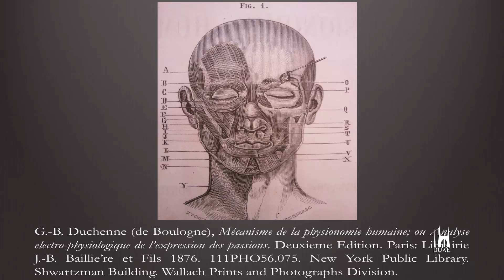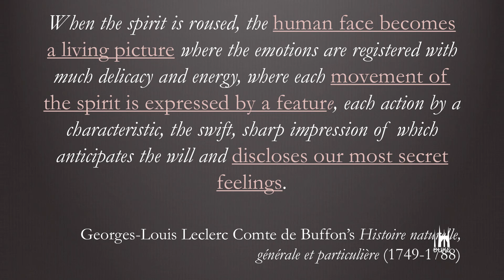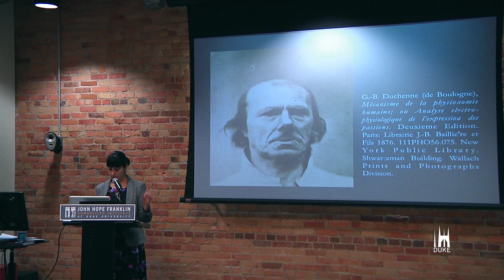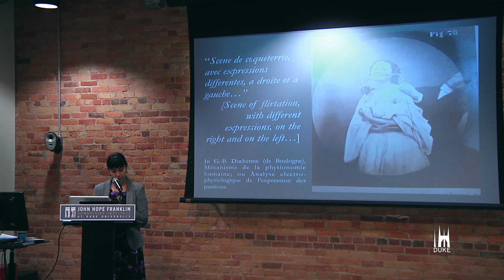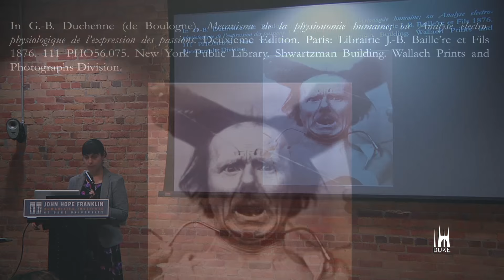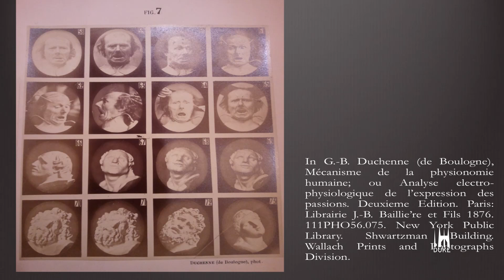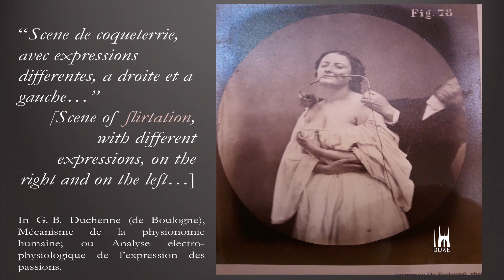Marking Thoughts in Time: Duchenne, Photography, and the Face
Monica Huerta is currently in her second year as a Provost’s Postdoctoral Associate at Duke. She works primarily in nineteenth century cultural and literary studies, especially at the intersection of law, science, and photography. Her first manuscript, The Evidence of Things Unseen: Involuntary Expressions and the Making of Modern Personhood argues that modern personhood and its legal right to privacy came to depend upon new understandings of personal expression, including all the involuntary and fleeting gestures that photography finally could capture on film. Through readings of studies of facial expressions, novels, slave narratives, acting manuals, legal cases about photography, and early psychoanalytic texts, the manuscript situates the right to privacy in a larger history, which also subsequently sheds light on the emergence of notions of aesthetic production, and on the processes by which the involuntary and unintentional became a locus of authenticity.
A project of the Franklin Humanities Institute (FHI) at Duke University, Humanities Futures is a multi-faceted exploration of the states and directions of the humanities, in light of the interdisciplinary developments of recent decades. Supported by a general grant from the Andrew W. Mellon Foundation, Humanities Futures is a 3.5-year initiative running from Fall 2014 through Fall 2017.